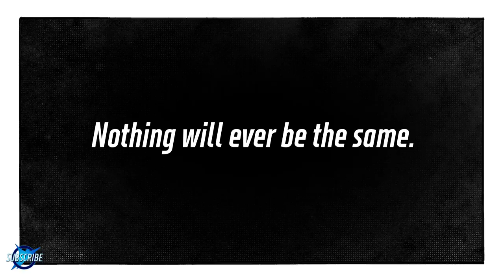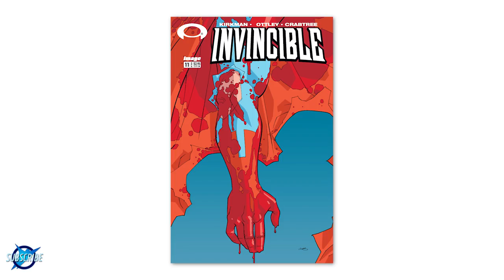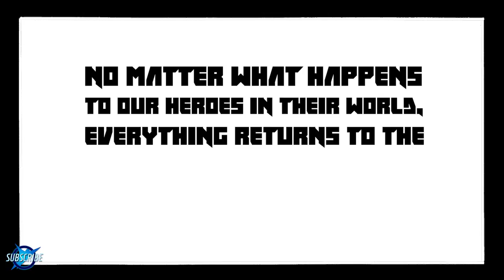The Best Superhero Comic In The Universe by David Harper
Listen closely, cause our good friend makes a VERY good case for this argument. Obviously, we agree.

Go read David's full article on Invincible!

Have you read the ending to Invincible? What is your favorite moment in the book's story? Do you agree with David?

If you're interested in reading the extra stories in the Invincible Universe, go get the Invincible Spinoff Intro Bundle at the Skybound Store!

Also check out:

What Inspired these Image Comics 25th Anniversary Comic Variants!?

The Walking Dead: Look at the Flowers Fan Reaction Compilation!

The Walking Dead: Noah's Death Fan Reaction Compilation!

Telltale's The Walking Dead Season 1 (Episodes 4 & 5) Recap - The Skybound Rundown

Telltale's The Walking Dead Season 1 (Episodes 1-3) Recap - The Skybound Rundown

Fear The Walking Dead: "Pillar of Salt" Fan Reaction Compilation

Fear The Walking Dead: "Los Muertos" Fan Reaction Compilation